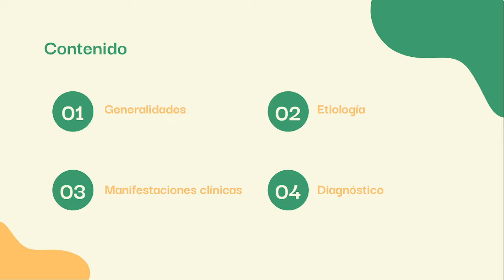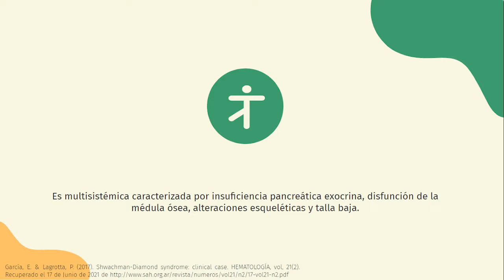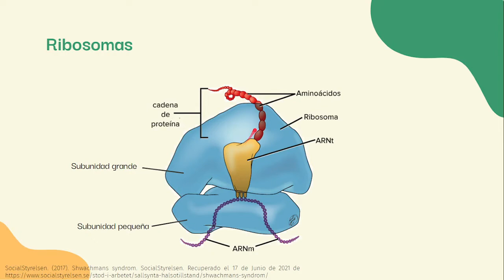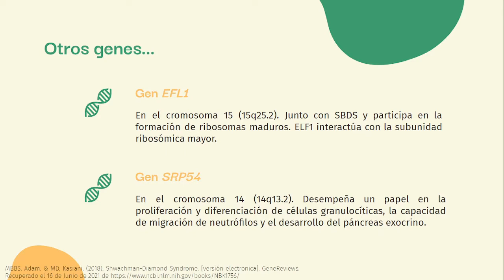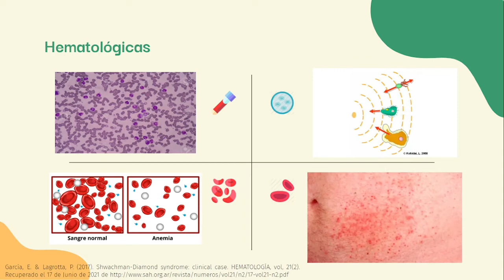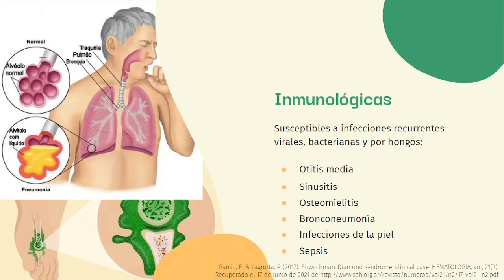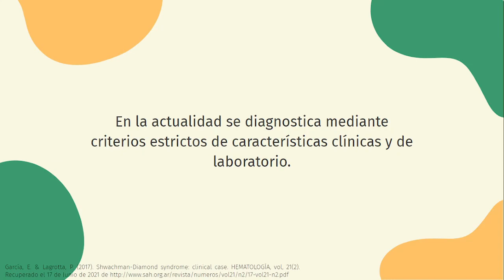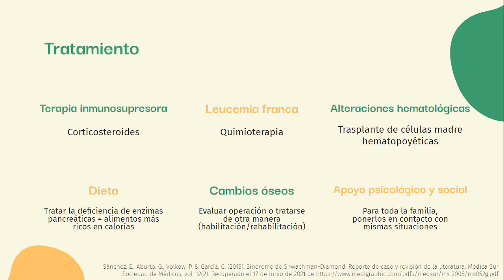Síndrome de Shwachman Diamond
Los videos de este canal son con fines educativos, queremos combatir la desinformación, tratamos de que estén lo más actualizados posibles y toda la información presentada está respaldada por información bibliográfica, de libros, publicaciones científicas y comentarios de expertos en el tema. No queremos incurrir en el plagio, el trabajo publicado en estos videos es información tomada de otras fuentes, no son publicaciones originales ni reclamamos autoría propia del contenido informativo del video, únicamente el diseño del video es propio. Se recomienda discreción del espectador debido a que en algunos videos el contenido puede ser perturbador debido a la aparición de imágenes de enfermedades y padecimientos. Sugerimos que los videos sean tomados con criterio y con fines educativos, no nos hacemos responsables de que niños vean el contenido ya que no es para este público. En caso de dudas sobre la información presentada o si quieren que presentemos alguna enfermedad que quieran conocer, déjenlo en los comentarios y con gusto resolveremos sus dudas. El equipo que realiza estos videos está conformado por alumnos de medicina, maestros e investigadores en el área biomédica.